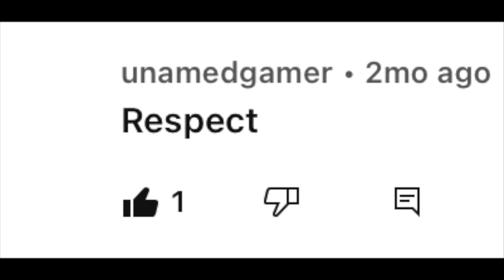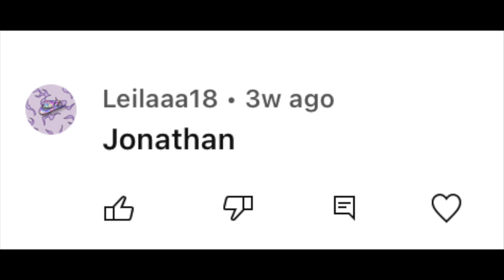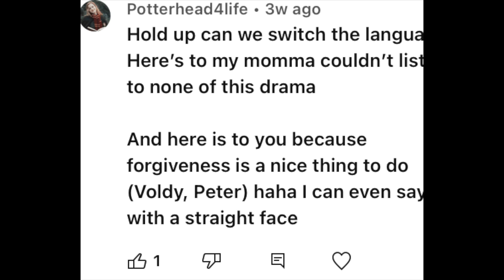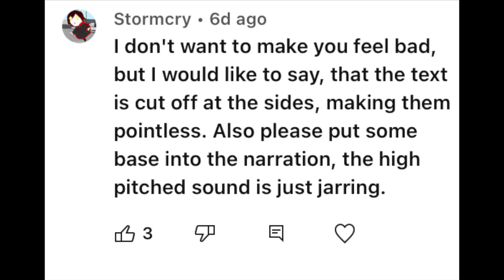Taking a look at some of ur comments! (Some were really fun!) or were they??